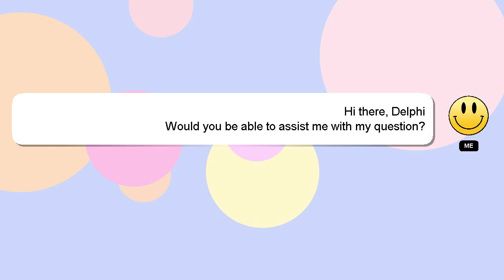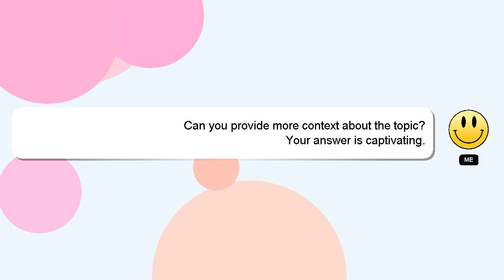How to dry jalapeno peppers?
A brief introduction of myself, Salutations, my name is Delphi. I am at your disposal to help you with any questions you have. - How to dry jalapeno peppers?

Your answer will be acknowledged and appreciated, and I will 'heart' it as a sign of gratitude.

*2 What we are experimenting :*